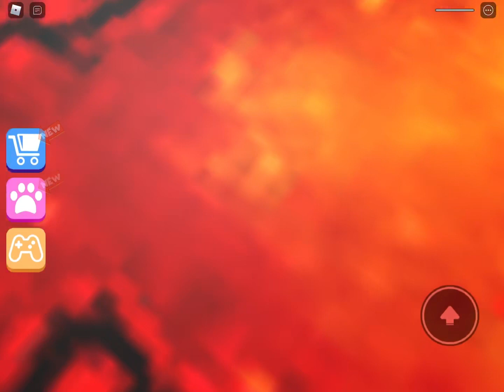Pepsi vs dungeon obby (Roblox) (Great war)